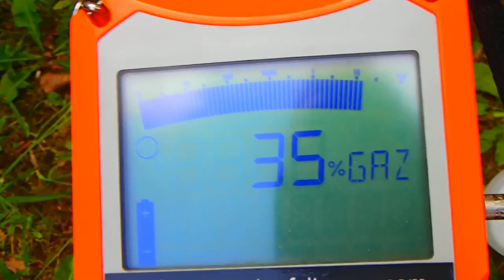RECHERCHE DE FUITE A L'EXTÉRIEUR Sainte-Foy-d'Aigrefeuille (31)